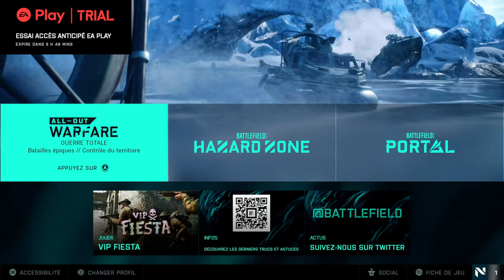BATTLEFIELD 2042 GAMEPLAY FR (SERIES X)